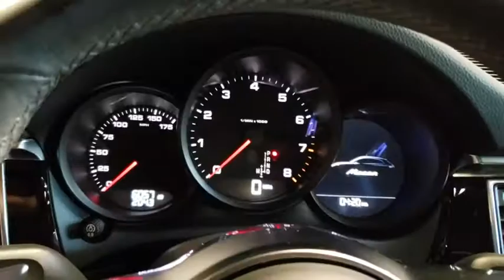2018 Porsche Macan San Francisco, Bay Area, Peninsula, East Bay, South Bay, CA 1642SL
Volcano Grey Metallic Used 2018 Porsche Macan available in San Francisco at
2018 Porsche Macan 4DR SUV AWD - Stock#: 1642SL - VIN#: WP1AA2A56JLB23713

WHEEL CENTERS W/FULL-COLOR PORSCHE CREST,WHEELS: 18  MACAN S,VOLCANO GREY METALLIC,PORSCHE CONNECT,BLACK  PARTIAL LEATHER SEAT TRIM W/ALCANTARA,Rain Detecting Variable Intermittent Wipers w/Heated Jets,Leather/Metal-Look Gear Shift Knob,Full-Time All-Wheel Drive,4-Wheel Disc Brakes w/4-Wheel ABS  Front And Rear Vented Discs  Brake Assist  Hill Descent Control  Hill Hold Control and Electric Parking Brake,Tire Specific Low Tire Pressure Warning